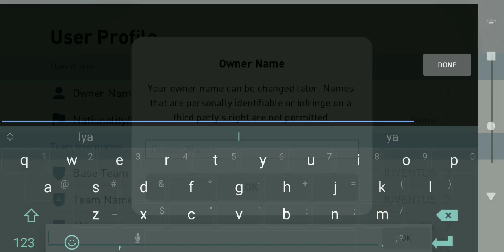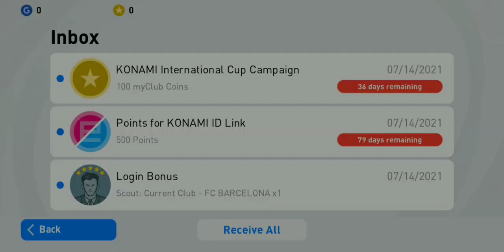Opening Pack New Player Day 1 Login PES 2021 Mobile Got Iconic J. Cruijff